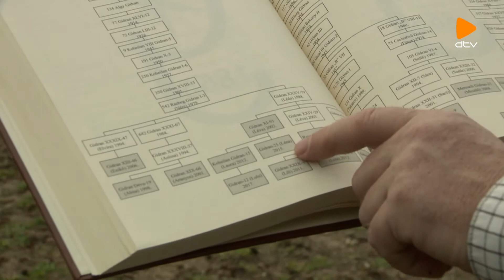Gidrán csikó született a Debreceni Egyetem Állattenyésztési Kísérleti Telepén.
A Lávakő névre hallgató kanca még csak egy hetes, de már magabiztosan használja a futtatót. Az intézmény szakemberei évtizedek óta foglalkoznak az őshonos lófajtával.
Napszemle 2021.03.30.